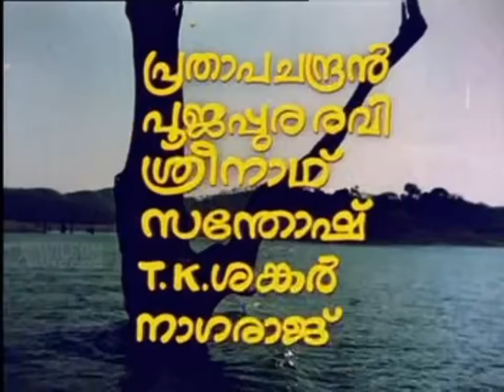Snehicha Kuttathinu Malayalam Full Movie | Prem Nazir | Seema | HD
Snehicha Kuttathinu is a 1985 Indian Malayalam film, directed by PK Joseph and produced by TK Balachandran. The film stars Prem Nazir, Ratheesh, Santhosh and Shubha in lead roles. The film had musical score by A. T. Ummer.

The music was composed by A. T. Ummer and lyrics was written by Mankombu Gopalakrishnan

Directed :  PK Joseph
Produced : TK Balachandran
Written : Pappanamkodu Lakshmanan
Screenplay : Pappanamkodu Lakshmanan
Starring : Prem Nazir | Ratheesh | Santhosh | Shubha